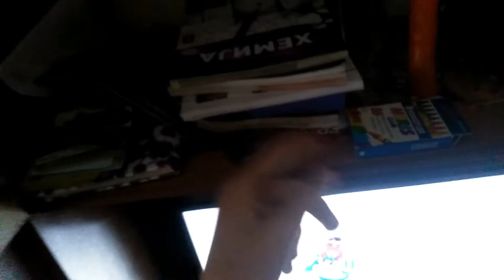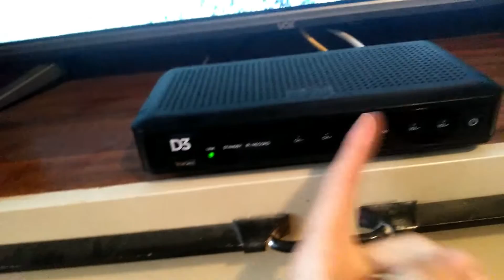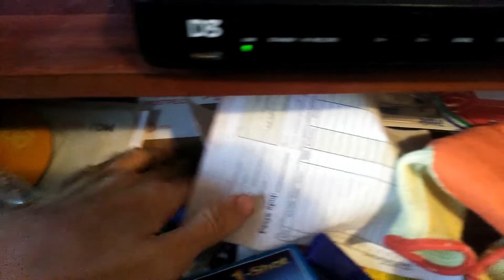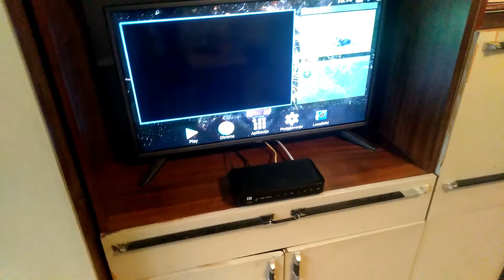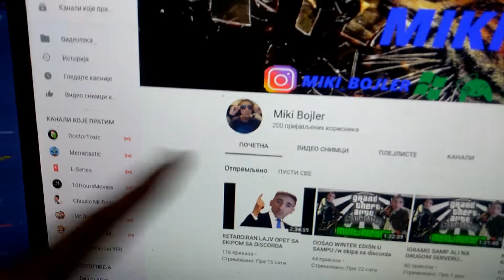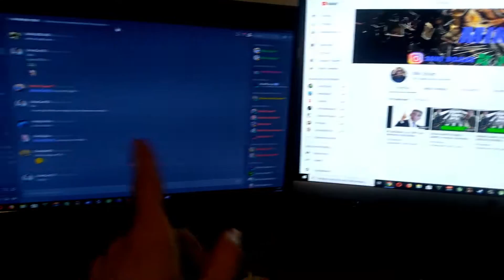ROOM TOUR ZA 200 SUBA !!! HVALA